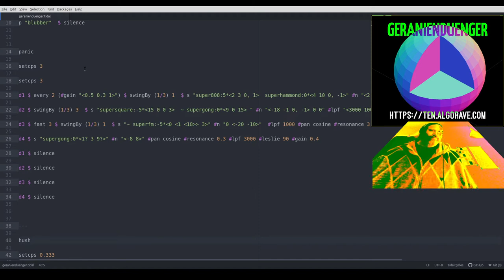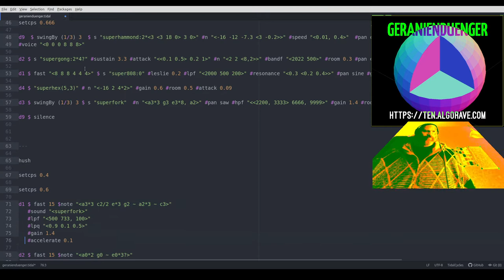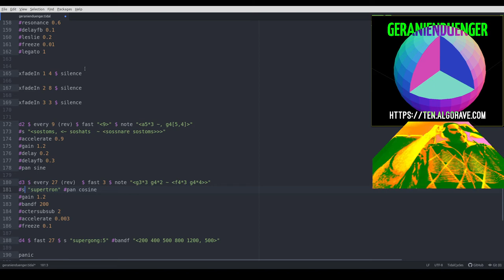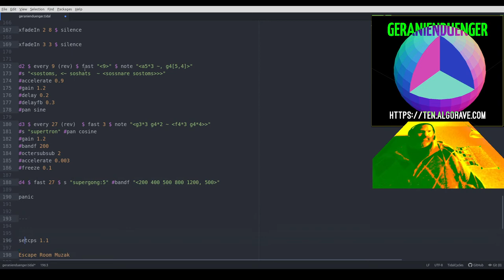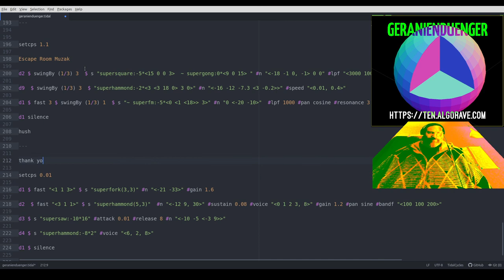Algorave 10th Birthday March 2022 - Geranienduenger - 2022-03-20 17:50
Algorave 10th Birthday March 2022 live performance by Geranienduenger from Berlin

event related potential / clickwork / tidalcycles with fx